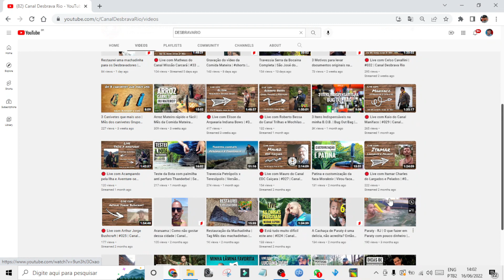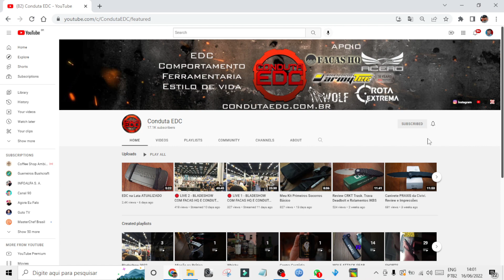O QUE NÃO PODE FALTAR NO MEU KIT DE PRIMEIROS SOCORROS | RESPONDENDO A TAG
No vídeo de hoje eu vou responder a uma Tag que fui marcado onde tenho que falar os 3 itens que não pode faltar no meu kit de primeiro socorros. O canal que me marcou nessa Tag foi o Canal Desbrava Rio do Dhiego Araujo.

✅ REDE SOLIDÁRIA BRASIL
Um projeto que visa ajudar pessoas e instituições carentes fazendo a ponte entre os necessitados e os doadores.

✅ MEU CANAL DE VLOG
Lá eu mostro como são minhas atividades outdoor, como: trilhas, acampamento, meus pedais e passeios. Tudo isso de uma maneira mais informal e divertida. Para vocês que tem curiosidades de como são os meus acampamento e só me acompanhar por lá.

✅ ALFACAST
O Infoalfa também tem um podcast exclusivo onde eu falo dos mais diferenciados temas de maneira bem mais solta e sem ficar preso a um roteiro, tudo é feito de maneira informal e bem informativa.

✅ CANAL INFOALFA S. A.
Se chegou até aqui, aproveite para me acompanhar nas redes, lá você irá encontrar muito mais informações do mundo sobrevivencialista, notícias relevantes, entrevistas, dicas e podcasts.